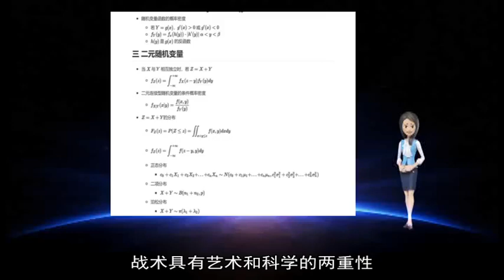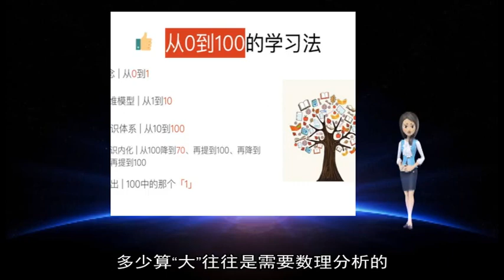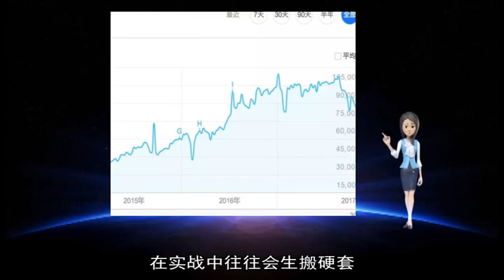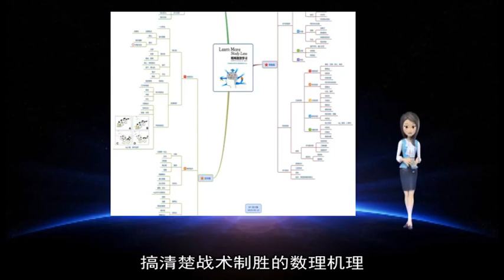12042018学习战术艺术需追溯其数理机理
战术 数理 算法 机理 艺术 作战 人工智能 制胜 艺术性 战争时代 运用 基础 战争 智能 分析 十分之一 尤为重要 升华 探究 传承 指挥员 学习 科学 更具 严谨 现象 抽象 信息化 基于 不同 具有 把握 略过 具备 规律 打慢 之九是 玄而又玄 单论 只经 只知 其表 核心 只可意会 刻画出 生搬硬套 应用 学以致用 翠鸟 意蕴 妙算 往往 两重性 不可言传 设计 活学活用 才能 确定 服务 不谙 有所区别 一脉相承 类同 观摩 劳伦斯 深挖 闪电般 战例 条件 孙子兵法 高台 十分 相配合 研磨 因果关系 领悟 貌似 玄学 深意 推导 共鸣 科学性 品味 搞清楚 精制 宛如 仰望 关键因素 诉求 天赋 教科书 特殊性 大大降低 智能化 飞跃 考量 数学模型 只有 提炼 谈不上 根基 非理性 知晓 推理 硬件